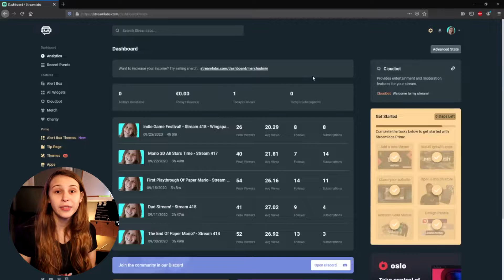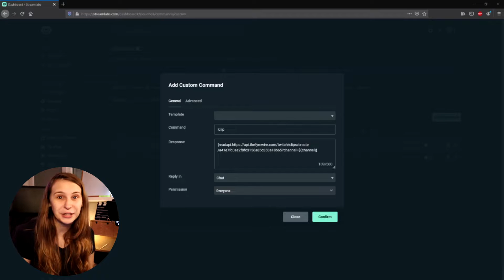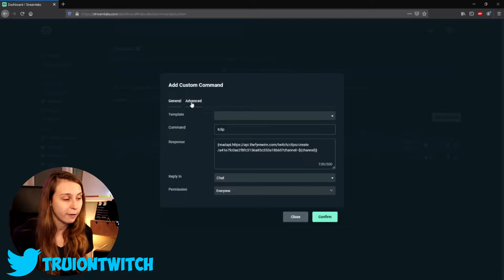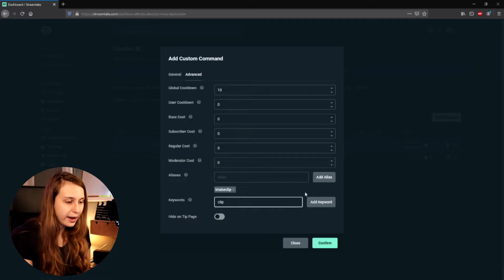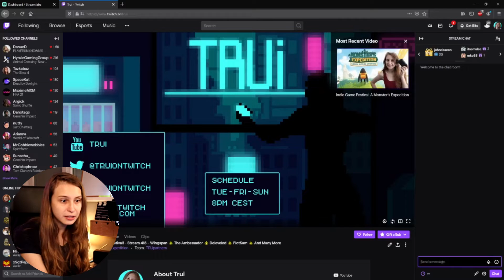Streamlabs Clip Command Twitch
Learn to use the Streamlabs Cloudbot clip command for Twitch!

Clip Command:
{readapi. YOU API LINK HERE }

Music in this video is StreamBeats from Harris Heller.